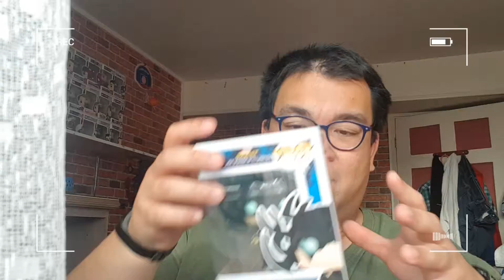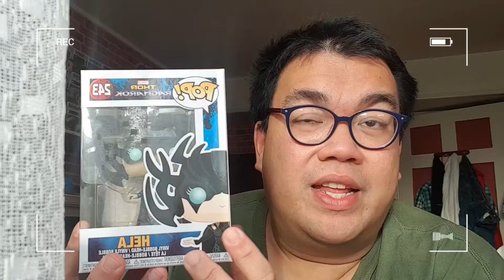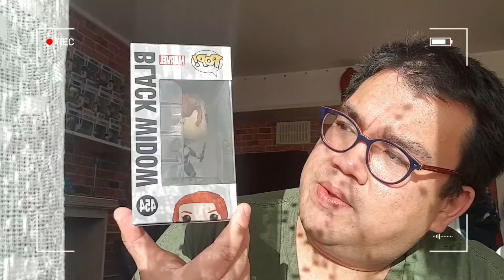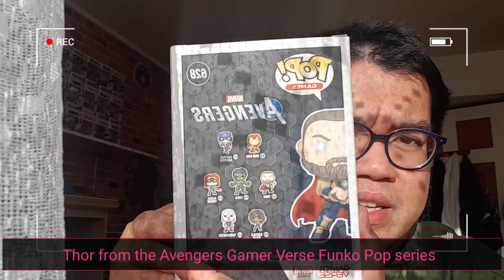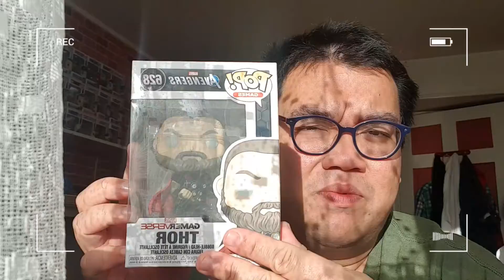Funkollections - Thor, Black Widow & Hela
In this Funkollections video, I will share with you three of my FunkoPop collections

1. Thor from the Avengers GamerVerse series

2. BlackWidow from the Avengers collection

3. Hela from the ThorRagnarok series